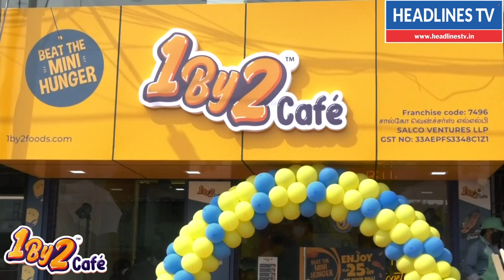best coffee shop in chennai | best coffee recipe | 1by2 cafe @thuraipakkam @chennai | filter coffee